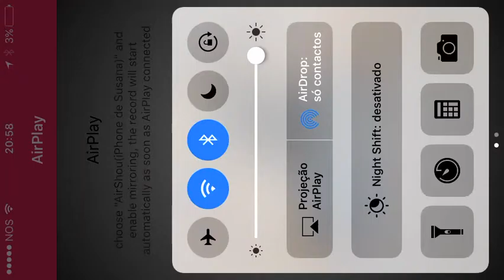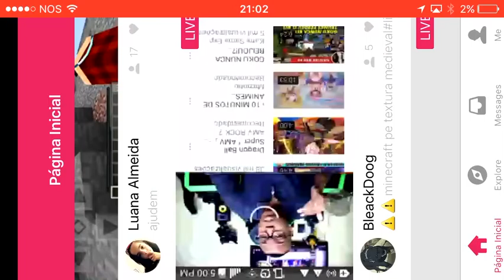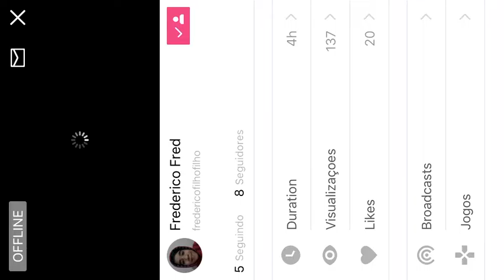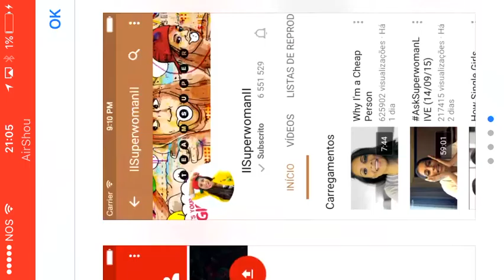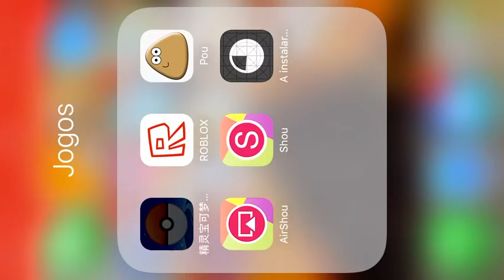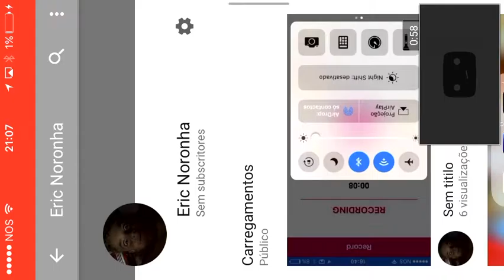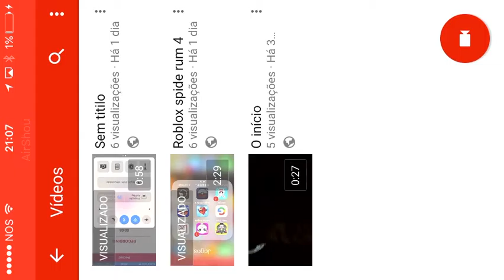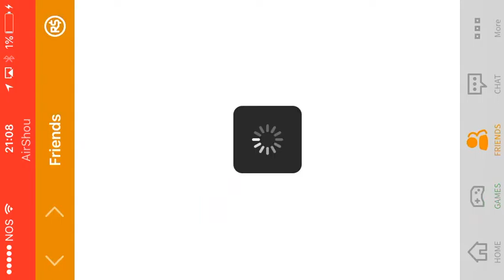Primeiro mapa:ROBLOX pokémom go #1 nova série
Hopstor roblox